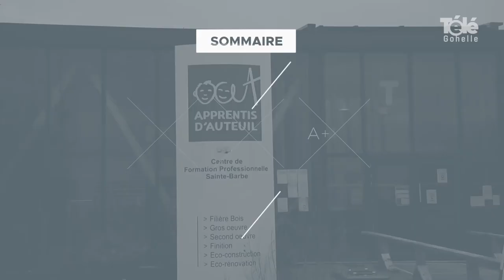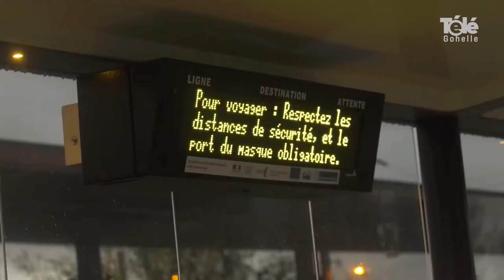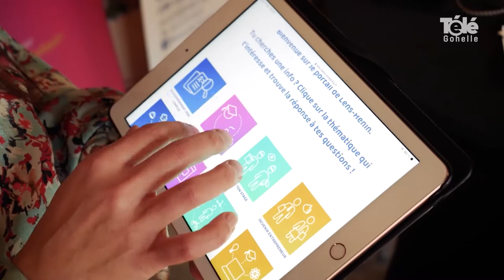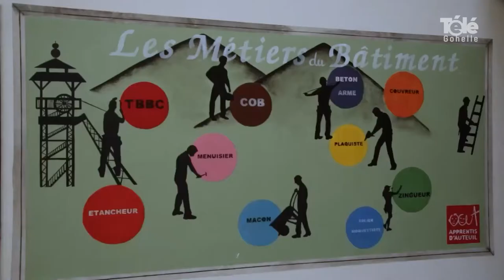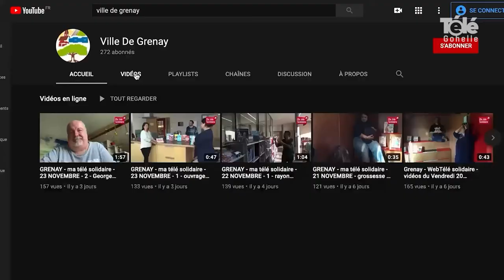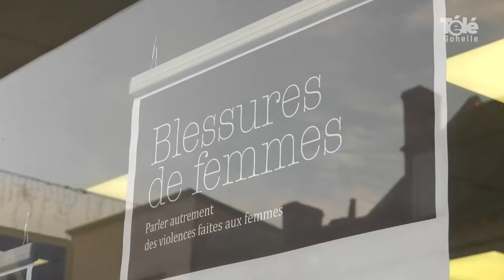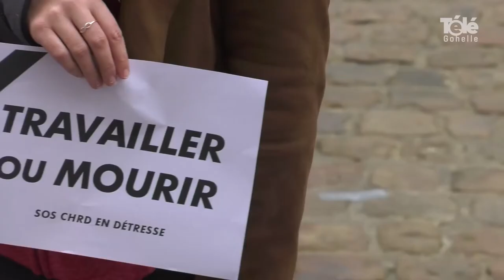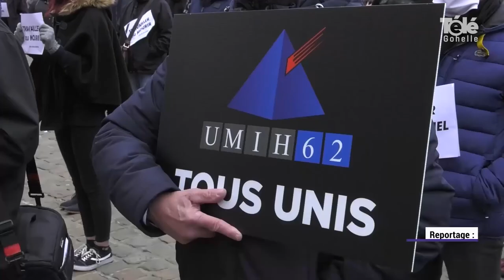JT 27 11 2020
sommaire du JT du vendredi 27 novembre :
- mesures et situation face au confinement à Liévin
- contrôles de police en gare de Lens
- Mines d'infos, une plateforme numérique concernant l'emploi, la formation, la mobilité ou encore la parentalité
- des femmes formées au bâtiment au centre de formation Sainte Barbe les Apprentis d'Auteuil à Loos-en-Gohelle
- un calendrier de l'avent en animations-vidéos à Grenay
- action de sensibilisation sur les violences faites aux femmes à Liévin
- séances de karaté-contact sur le net durant le confinement avec Sandra,instructrice.
- coup de loupe : les commerces de l'artois en colère et manifestent à Arras